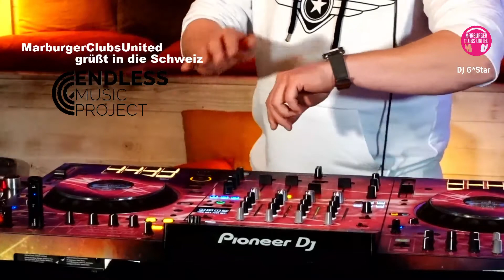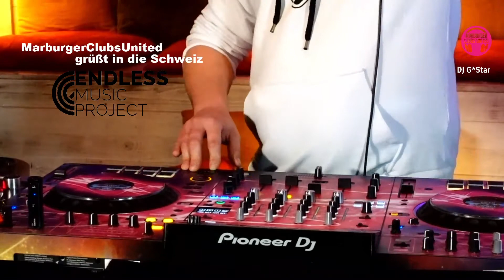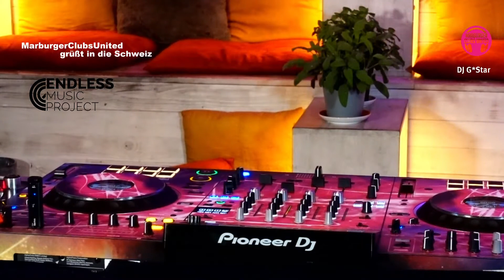DJ G*Star - Marburger Clubs United Vol. 39 WHO KILLED THE PIG Session vom 20.03.2021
DJ G*Star auf der Marburger Clubs United Session vom 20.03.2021